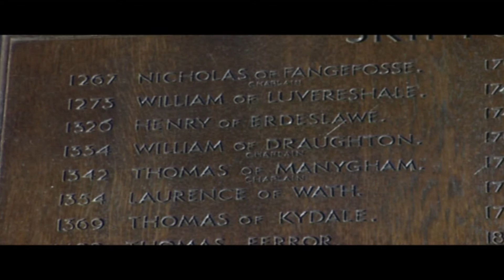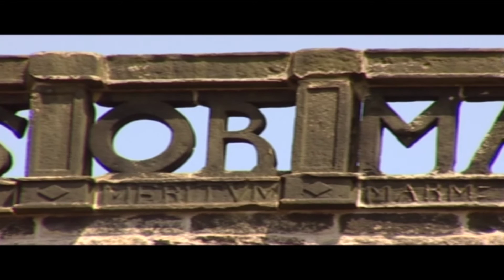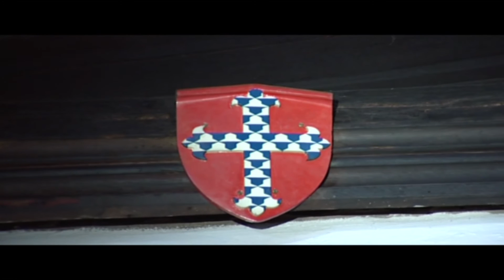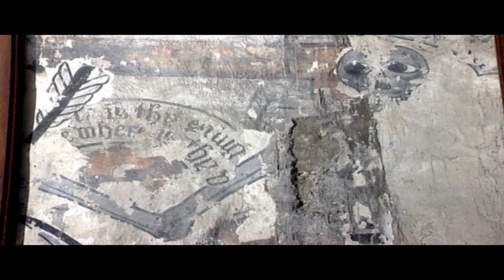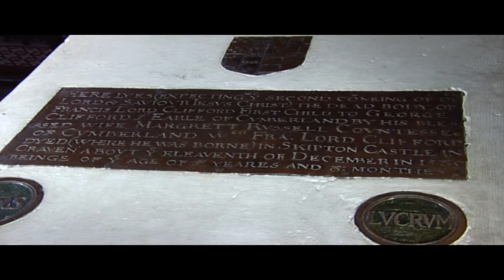Skipton: Early History, Skipton Castle and Holy Trinity Church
The market town of Skipton lies in a vale at the foot of Rombalds Moor and dubs itself 'The Gateway to the Dales'. Although there is evidence of early man - there are cup and rings tones on the moor, it was laregely by-passed by the Romans, who had a villa nearby at Gargrave. Skipton, the name means sheep town, is mentioned in the Domesday Book and really comes to life after the Norman invasion of 1066. The castle and parish church (Holy Trinity) both date from the 12th century. This film forms part of a history of the town - check out the others on the Channel!